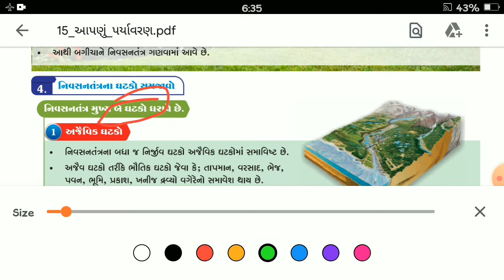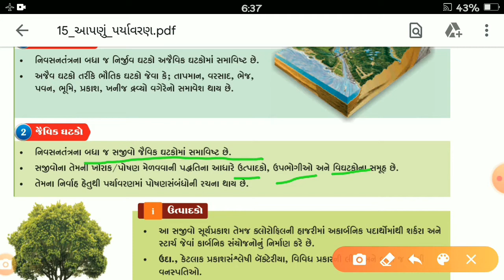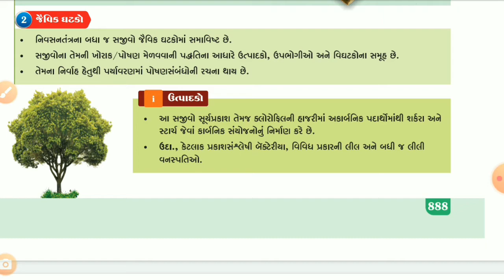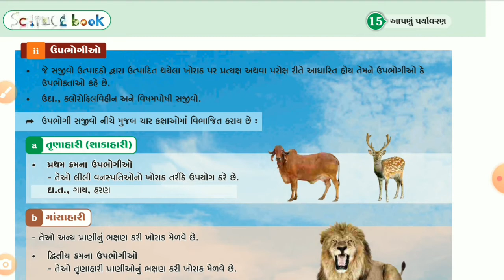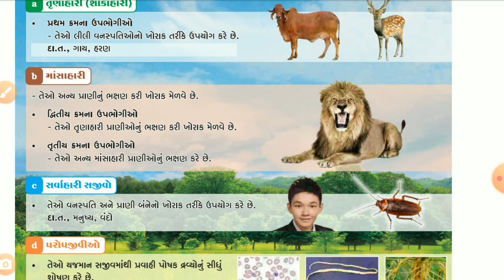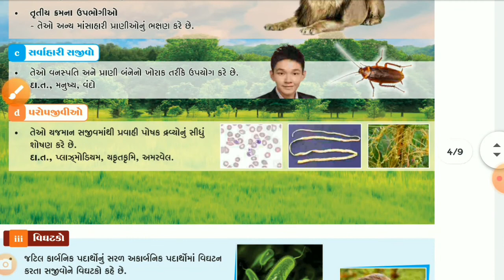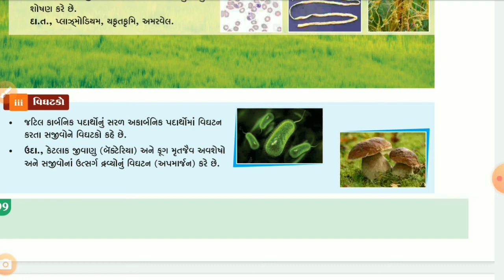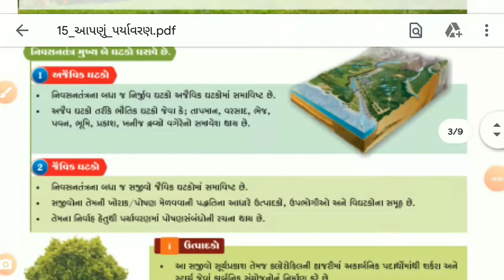STD 10 || SCIENCE || LEC 02 || CH 15